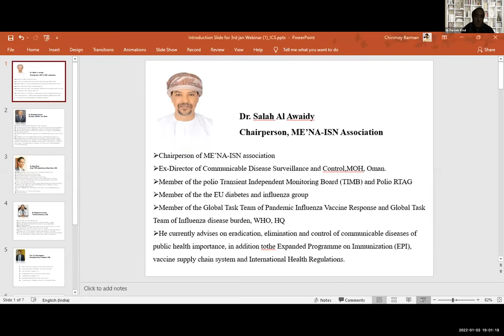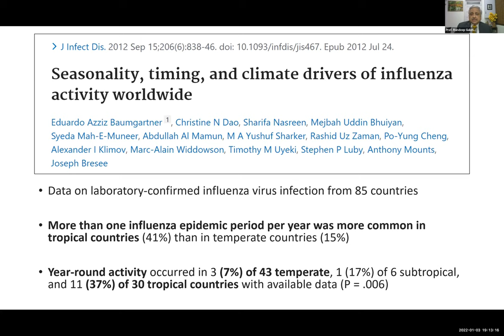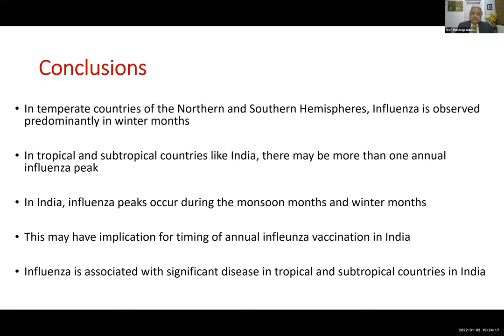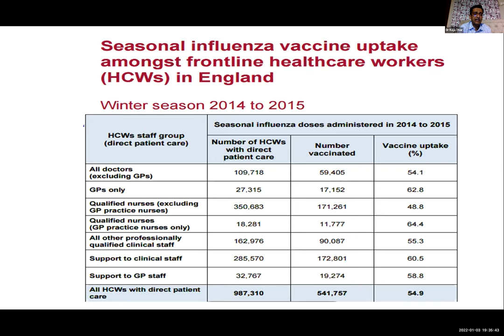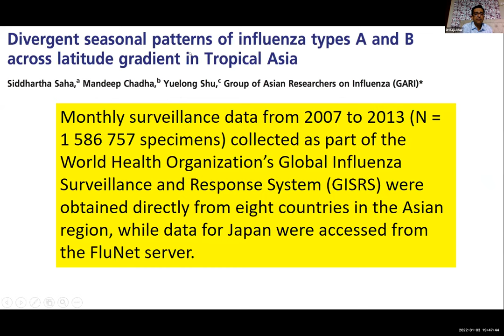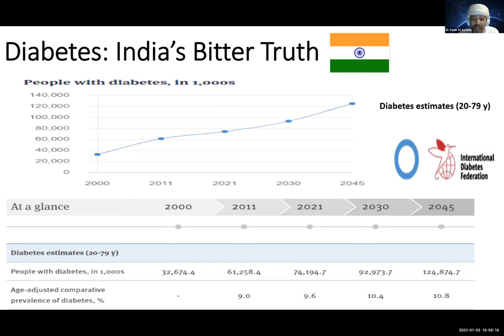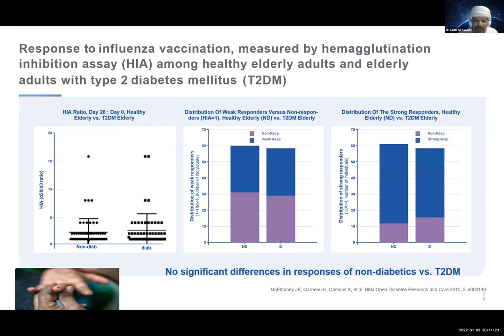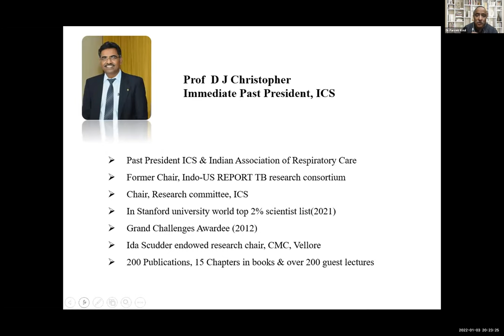Webinar on Influenza - Newer Challenges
Webinar with the Middle East, Eurasia & Africa Influenza Stakeholders Network (ME'NA-ISN) on 'Influenza: Newer Challenges, held on 3rd January, 2022